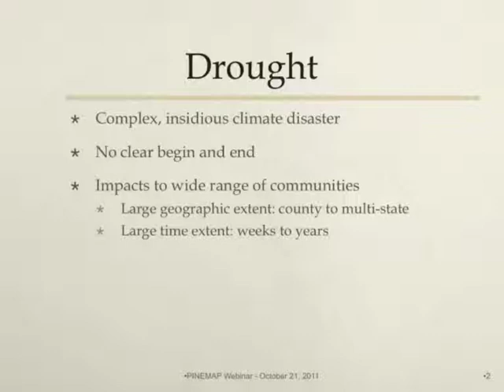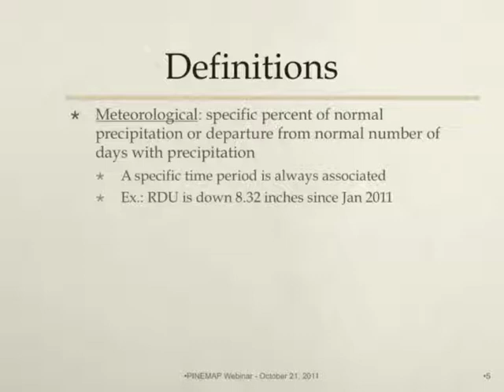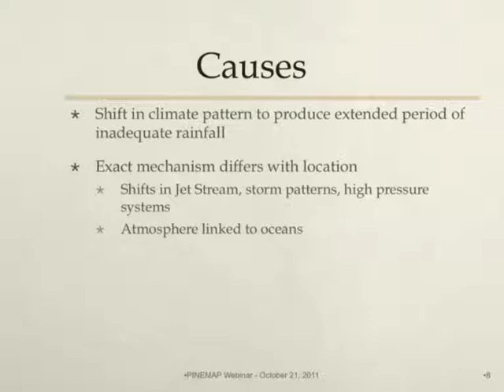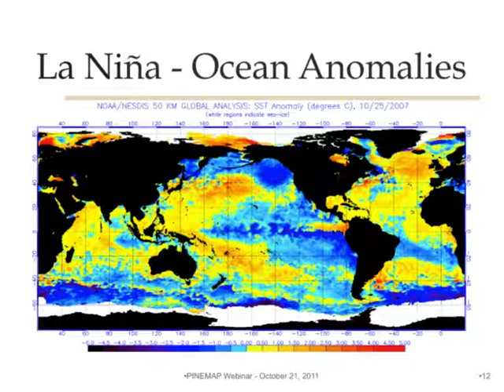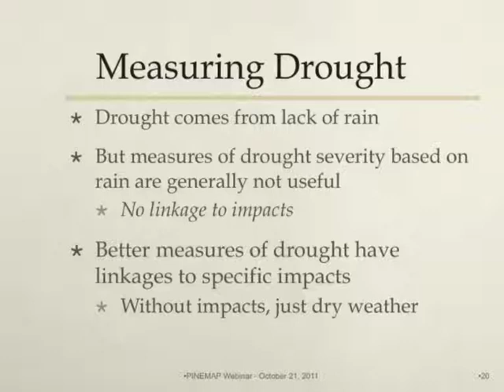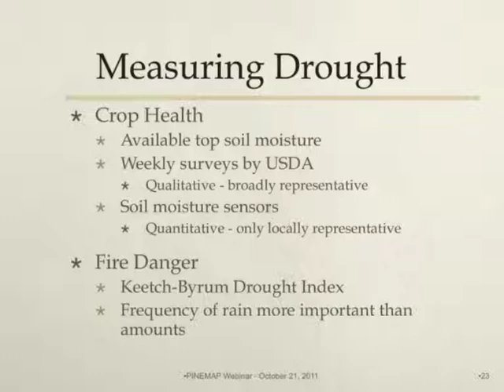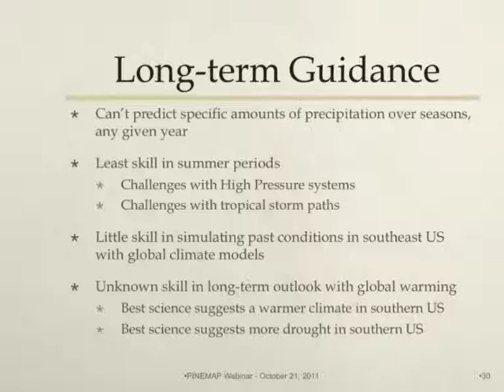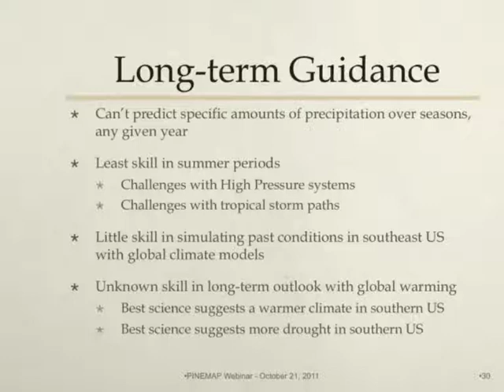Southern Drought and Forests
PINEMAP Webinar Recording: October 21, 2011; Ryan Boyles; Southern Drought and Forests